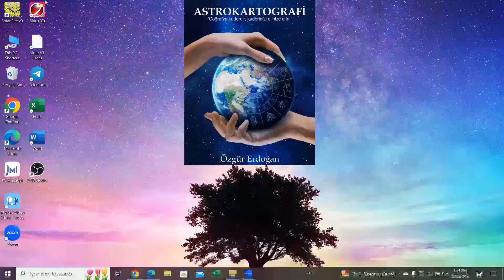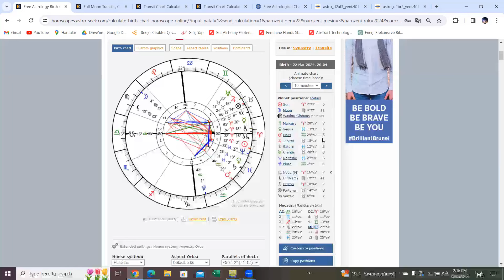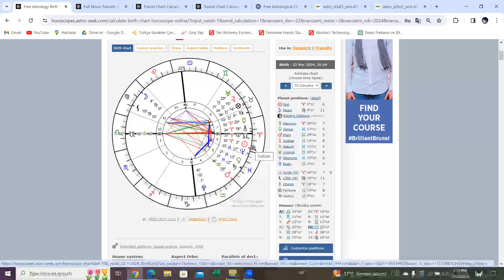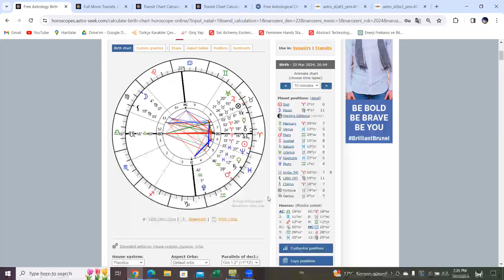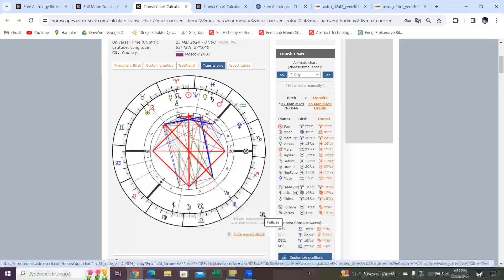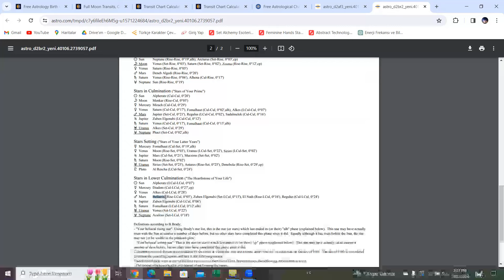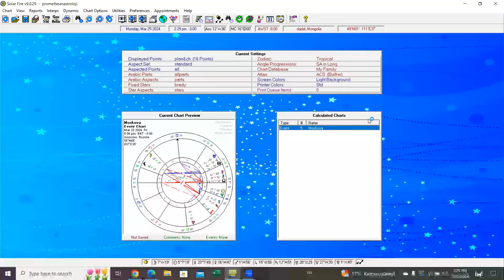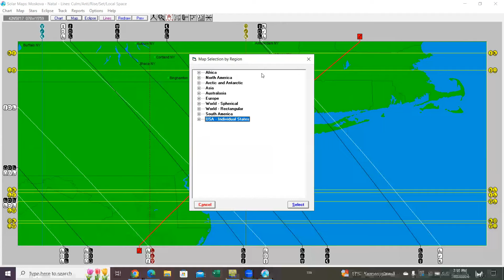22 MART MOSKOVA TERÖR SALDIRISINI ASTROLOJİK PERSPEKTİFLE ANALİZ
22 Mart 2024 tarihinde Moskova'nın merkezinde bir alışveriş merkezi ve konser salonuna terör saldırısı gerçekleşti ve bu saldırıda yüzden fazla insan hayatını kaybetti. Bu saldırının arkasında kimler olabileceği anın natal haritası, Moskova'ya göre alınmış yeni Ay ve Ay tutulması anı haritası, olay anı sabit yıldız paran tekniği ve Astrokartografi analizi yapılarak tahminlerde bulunulmuştur. İyi seyirler!